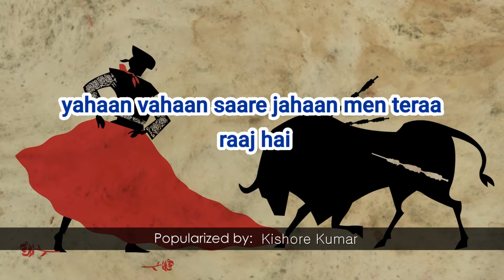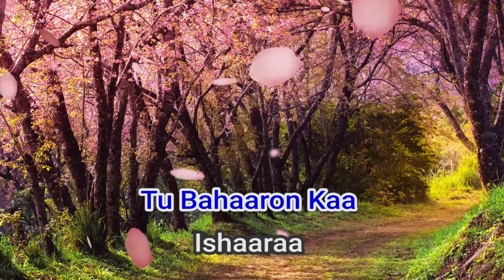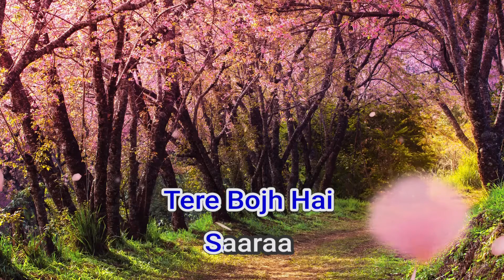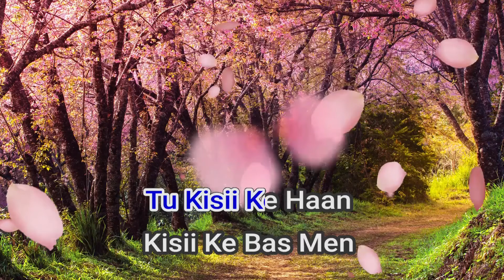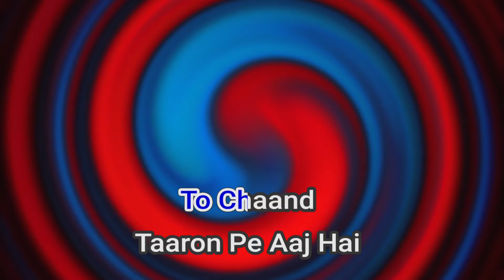51200 yahaan vahaan saare jahaan men teraa raaj hai Kishore Kumar